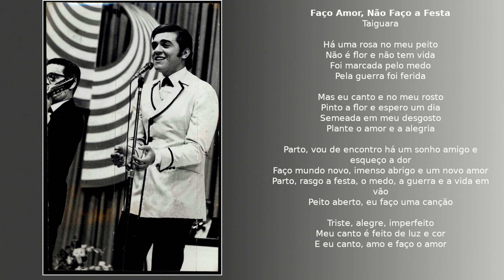Taiguara - Faço Amor, Não Faço a Festa